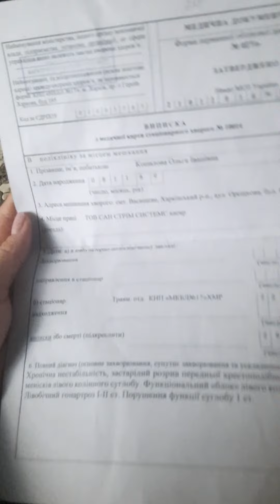War on Ukraine. Help Olha Kopylova from Kharkiv